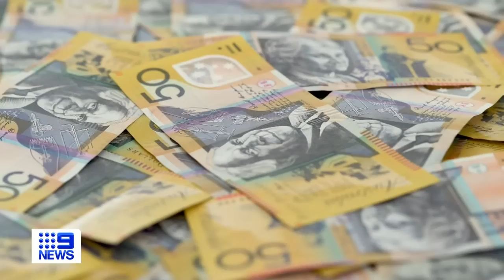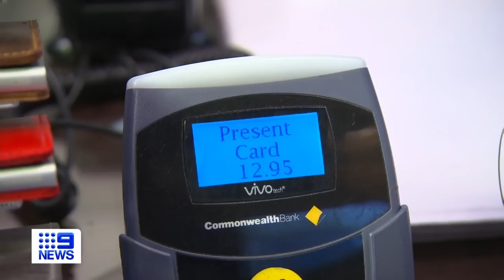Australia could become totally cashless society | 9 News Australia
*Subscribe and 🔔 | It appears Australia is on its way to becoming a cashless society, with the number of notes in circulation officially declining for the first time since dollars and cents were introduced in 1966.